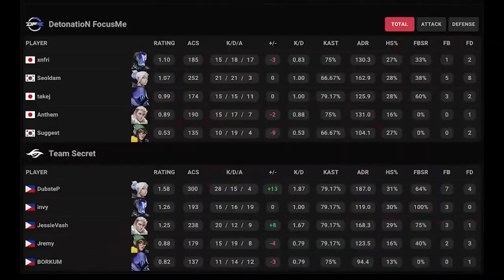Team Secret vs DetonatioN FocusMe - HIGHLIGHTS Game 1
VALORANT Champions Tour 2023: Pacific League
Team Secret vs DetonatioN FocusMe - ALL Maps HIGHLIGHTS | VCT Pacific 2023 | VALORANT

Team Secret
1 Philippines JessieVash
2 Philippines DubsteP
3 Philippines BORKUM
4 Philippines Jremy
5 Philippines invy
S DNPSingapore lenne
C United States Warbirds

DetonatioN FocusMe
1 Japan takej
2 Japan Reita
3 Japan xnfri
4 Japan Anthem
5 South Korea Suggest
S South Korea Seoldam
HC South Korea HSK
C Japan Melofovia

Team Secret vs DetonatioN FocusMe, Team Secret x DetonatioN FocusMe, Team Secret DetonatioN FocusMe,
DetonatioN FocusMe vs Team Secret, DetonatioN FocusMe x Team Secret, DetonatioN FocusMe Team Secret,
TS vs DetonatioN FocusMe, TS x DetonatioN FocusMe, TS DetonatioN FocusMe,
DetonatioN FocusMe vs TS, DetonatioN FocusMe x TS, DetonatioN FocusMe TS,
DFM vs Team Secret, DFM x Team Secret, DFM Team Secret,
TS vs DFM, TS x DFM, TS DFM,
DFM vs TS, DFM x TS, DFM TS,